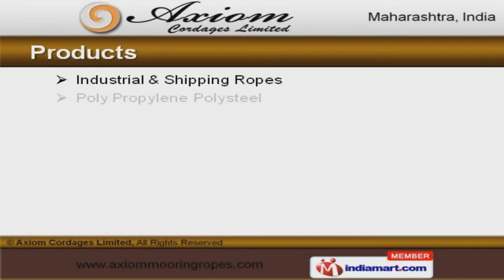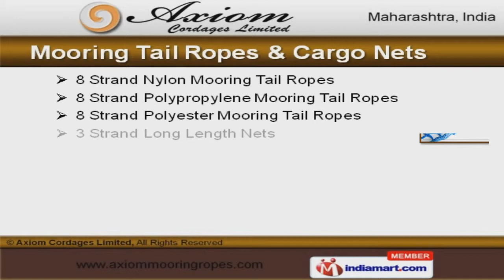Shipping Ropes & Nets by Axiom Cordages Limited, Mumbai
Welcome to Axiom Cordages Limited.Manufacturer and Exporter of Shipping Ropes and Nets.We are an ISO 9001:2008 certified company, incorporated in 1999, at Mumbai. Wehave spread our wings to Indian Subcontinent and North Europe.Variegated payment options, large production capacity and customized solutions helpus to achieve an enviable position in the industry.We offer a huge gamut of Mooring Tail, Industrial and Shipping Ropes.We are the prominent manufacturer of a wide range of Industrial and Shipping Ropes.Poly Propylene Polysteel and Aoxi Flex Ropes offered by us are a class apart.Our Maxi and Tusker Ropes are made by us are widely appreciated by our clients fortheir varied features.We also provide Industrial Dan Strong and Strand Polyamide Ropes that are best in theindustry.Along with that we offer a qualitative range of Mooring Tail Ropes and Cargo Nets.